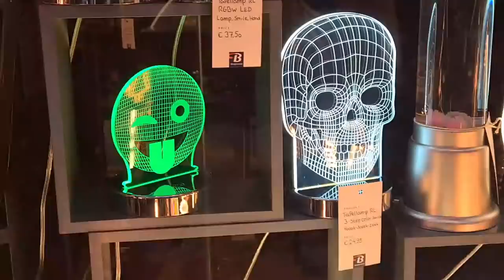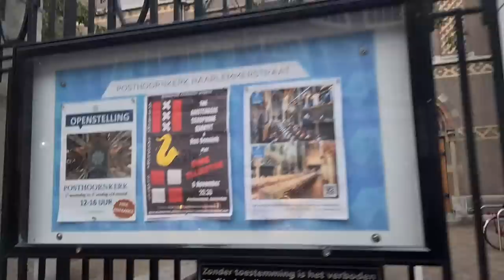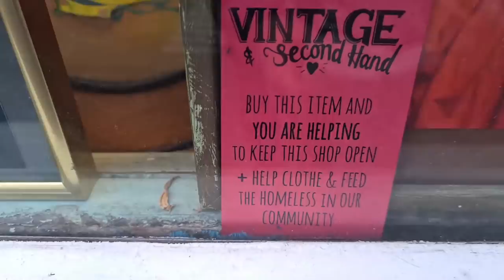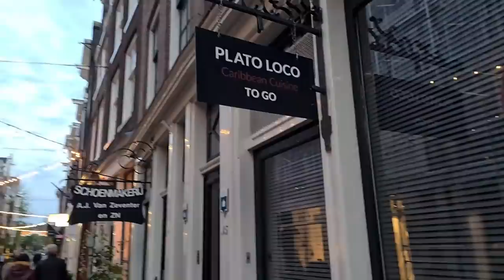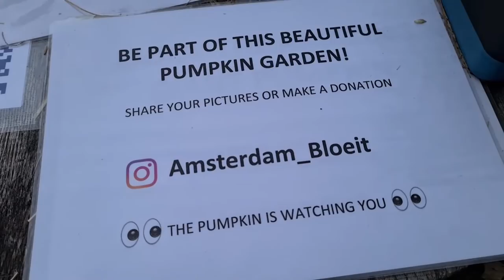Amsterdam Live Rush Hour Walk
Recorded on : 18 Oct 2021, Monday